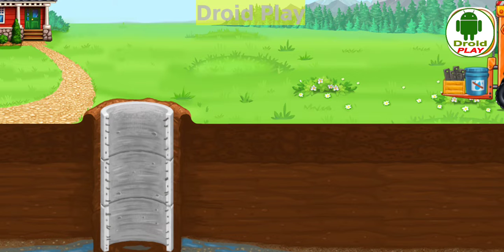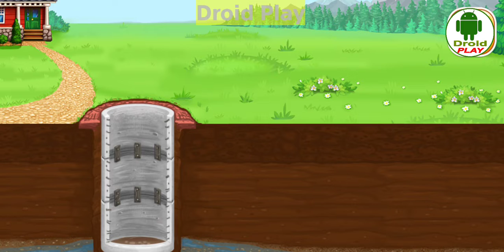How to build a Well in forest